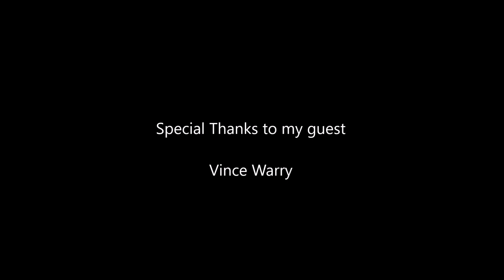Paul Mash TV Episode 1,092-Vince Warry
From Nanaimo,British Columbia,Canada, I interview Vince Warry. Check it out.